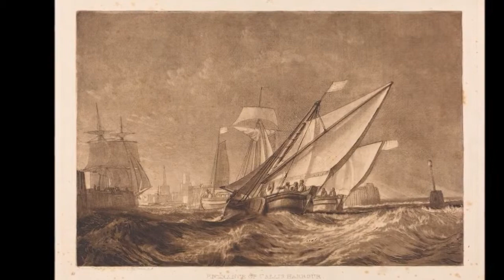video art collection J.M.W. Turner 2. By Marco Brevi in schooling with style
J.M.W. Turner. evolving school to quality life